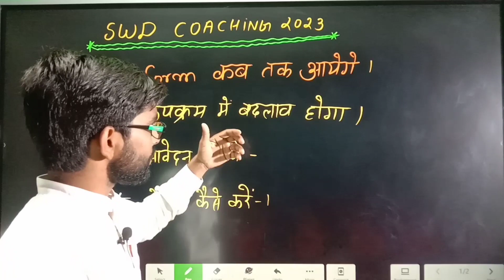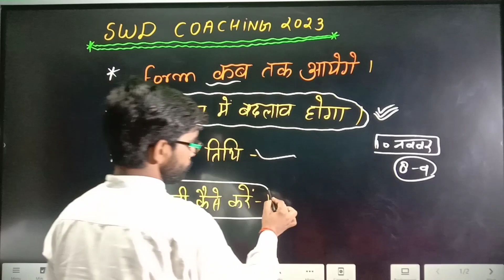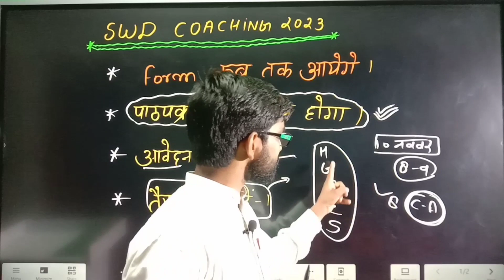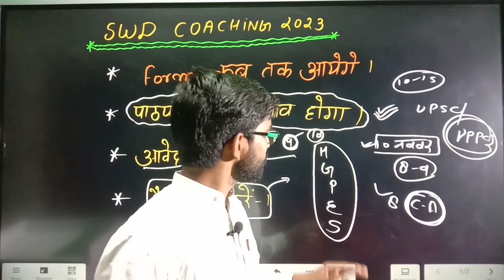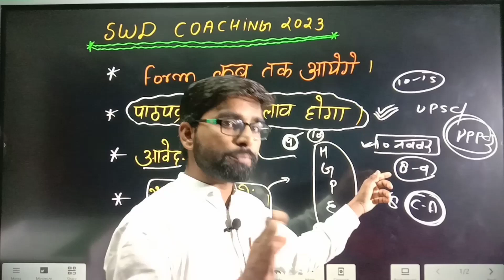swd coaching 2023 online form/swd coaching 2023 syllabus/ias pcs free coaching 2023/Examtop/Exam top